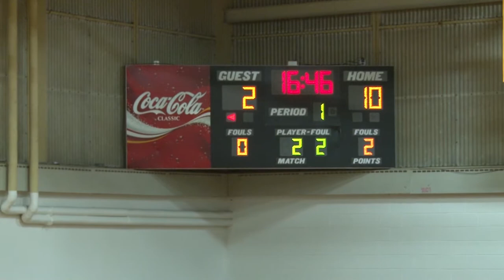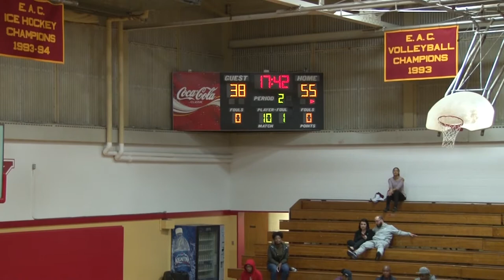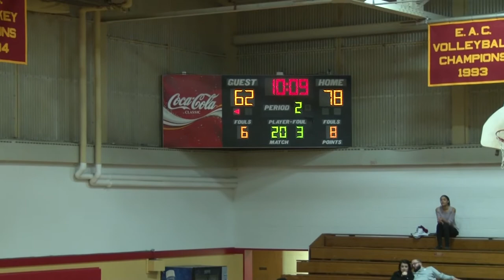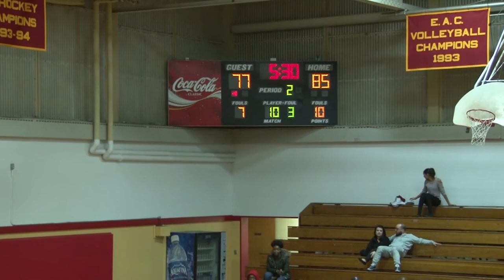BCC Men's Basketball vs Northern Essex CC 12 7 2017